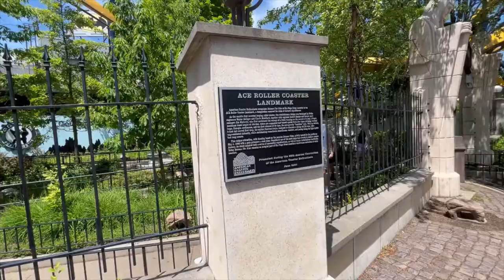Six Flags Great America Batman The Ride Off-Ride Footage (No Copyright)